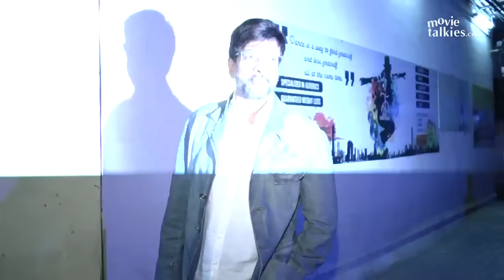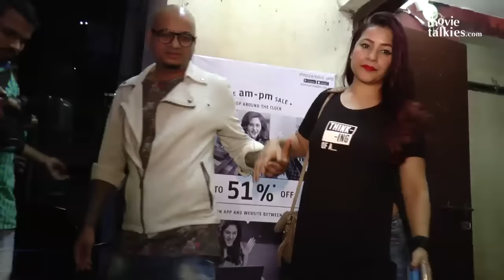Ok Jaanu Movie Special Screening | Shraddha Kapoor, Aditya Roy Kapoor, Karan Johar